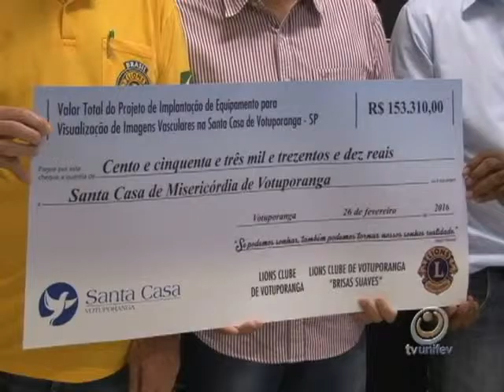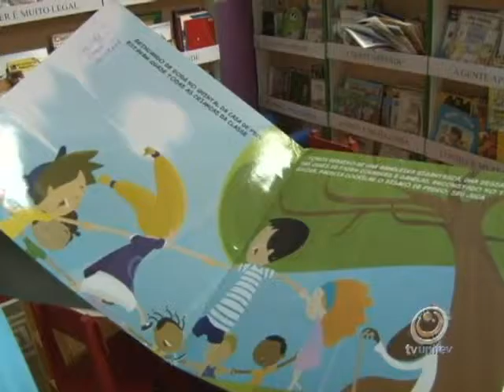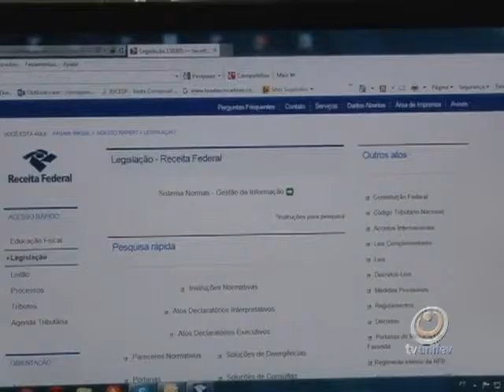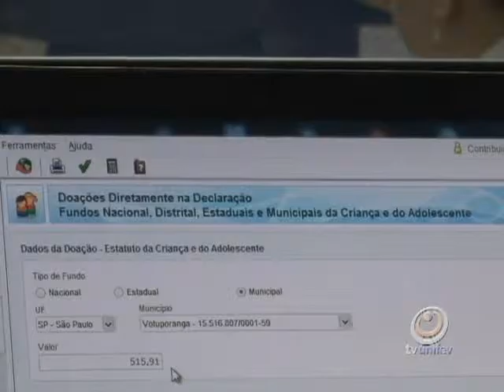TVU Jornal 2ª edição 29/02 - segunda - feira